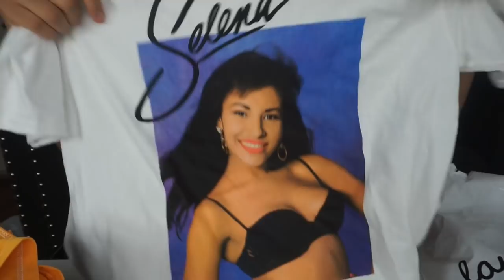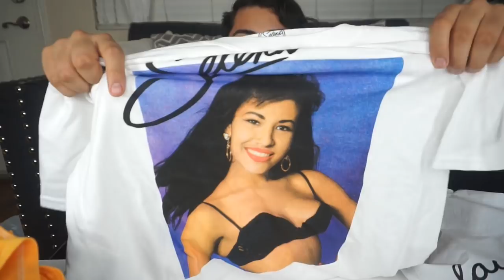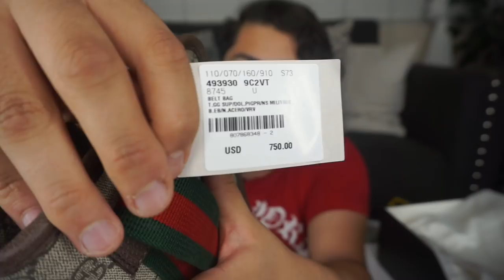SPENDING $3000 IN 3 HOURS! What I Spend My Money On! (SHOPAHOLIC!)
MUSICAL.LY: Alannized